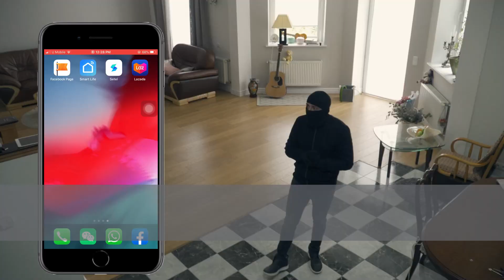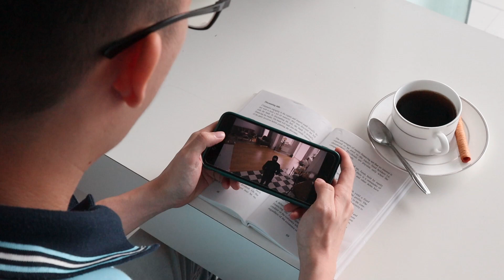Celtech Smart Wifi Cam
Celtech Security Sdn Bhd

This video will demonstrate our latest Celtech Smart CCTV Camera with Auto Tracking.